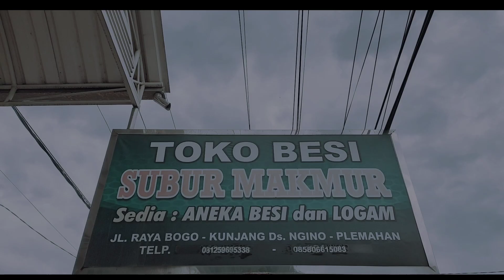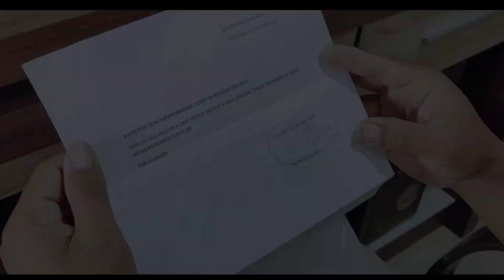Film Pendek - GETUN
Getun
Karya Remaja LDII Korwil Kediri Utara 1